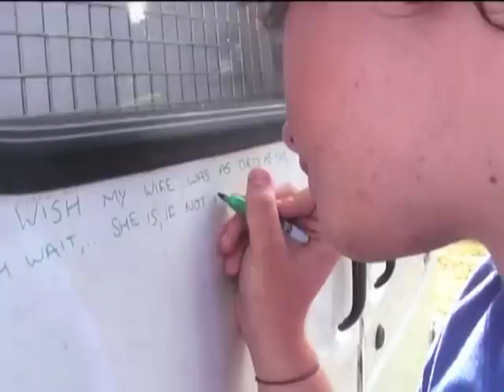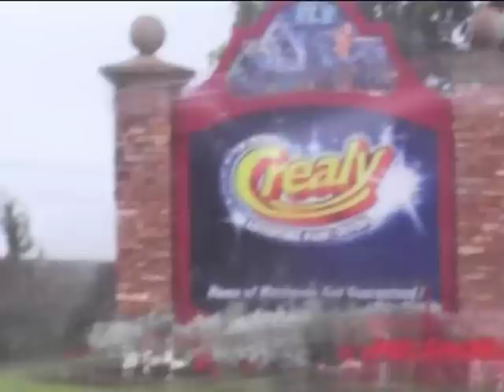We Push Buttons - "Let Us Stay On Your Floor" Tour (OFFICIAL)